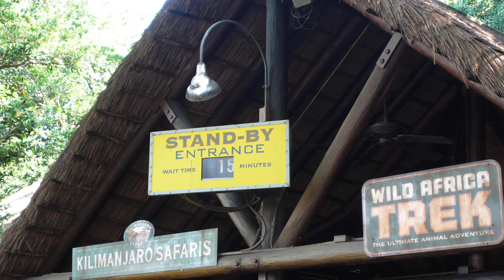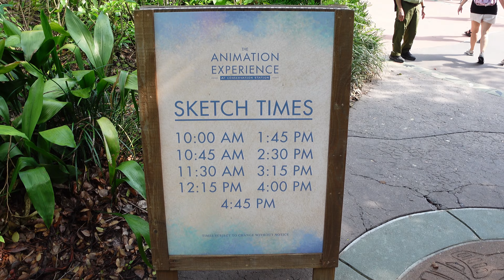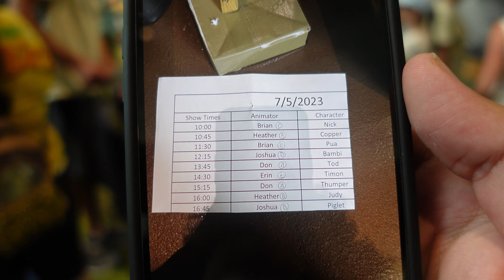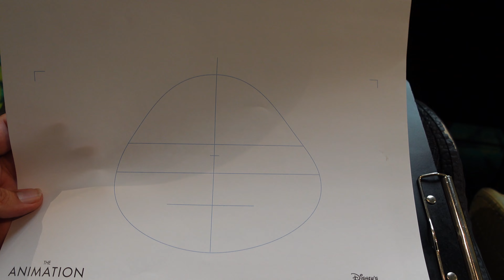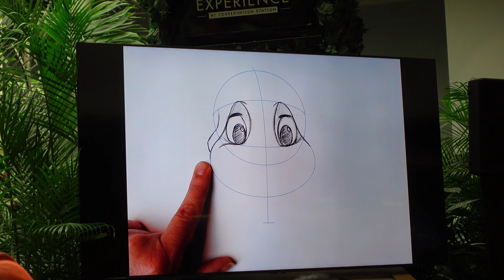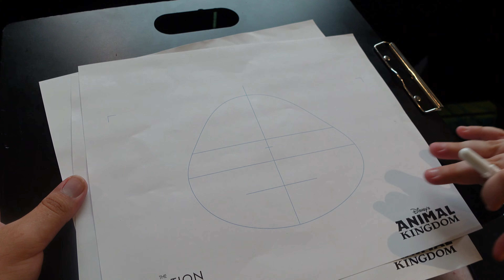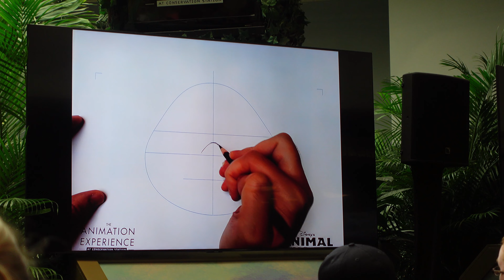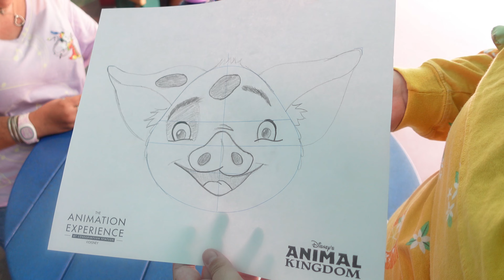We Drew Pua at Animal Kingdom! | Go to Kilomanjaro In The Morning!!!!!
A day at Animal Kingdom dedicated to drawing class and catching a safari!

Be sure to check out my Instagram to see all the photos taken in my videos :)

Who am I:
I am an Orlando based vlogger bringing you content around Orlando's attractions and adding a passion of street photography. This is a channel where it is fun for tourists to learn about the areas I visit, areas around Orlando, and also entertaining those that love photography.

My Gear:
-Leica M10
- Voightlander Nokton F1.4 Multi-Coated
-Leica Q
-Nikon F2
-Gopro Hero10
-Ricoh GRiiix
-Lume Cube
-Joby Wavo Mic
-Sony ZV-1 (main vlogging camera)